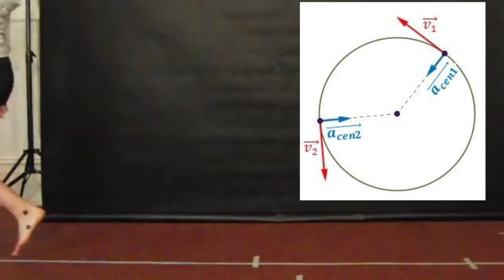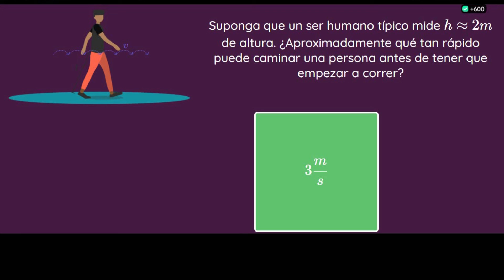¿Qué tan rápido puede caminar una persona antes de tener que empezar a correr? | Física